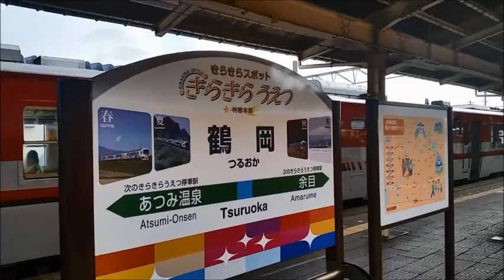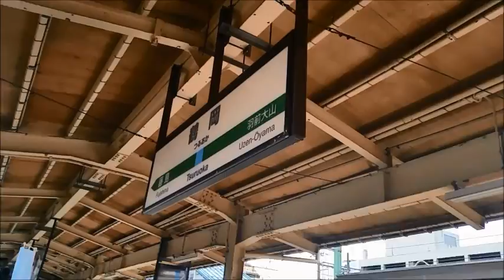羽越本線 酒田行き 羽前水沢→鶴岡 車窓走行音 【鶴岡駅で上り列車と交換】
羽越本線普通列車